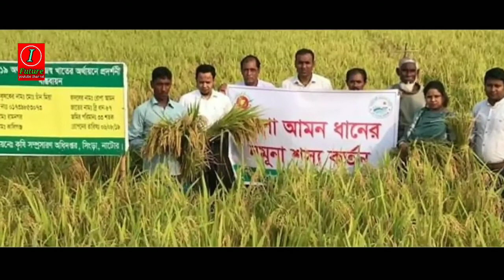৫ হাজার কোটি টাকার ঋণ বরাদ্দ | কৃষিঋণ কারা কিভাবে পাবেন | কৃষি ঋণ পেতে কি কি দরকার | Bangla news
৫ হাজার কোটি টাকার ঋণ বরাদ্দ | কৃষিঋণ কারা কিভাবে পাবেন | কৃষি ঋণ পেতে কি কি দরকার

28 of the year 2000 of Bangladesh under Chapter 6, Section 36 and Chapter 13 Section 72.